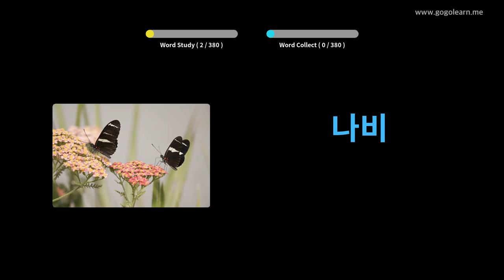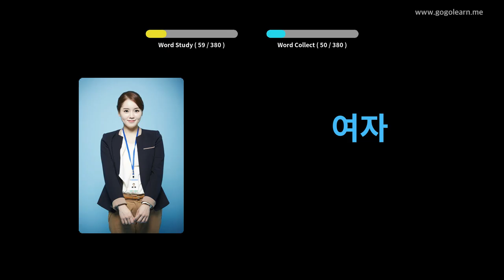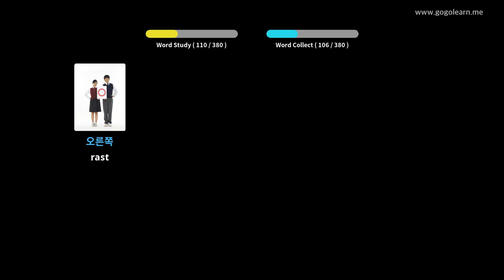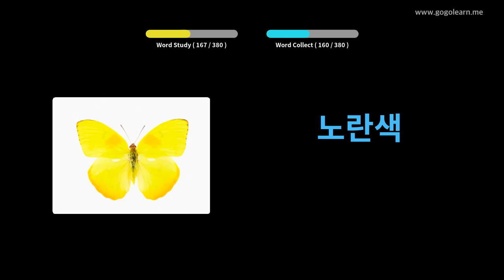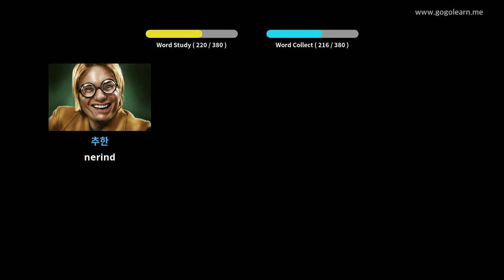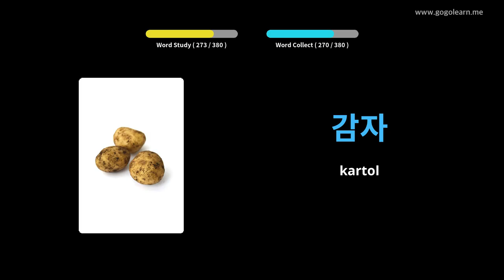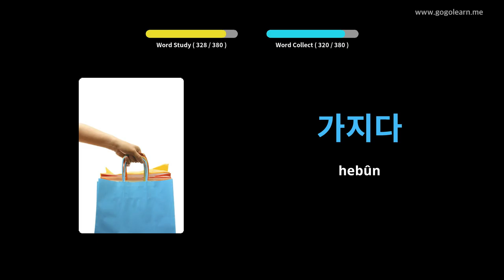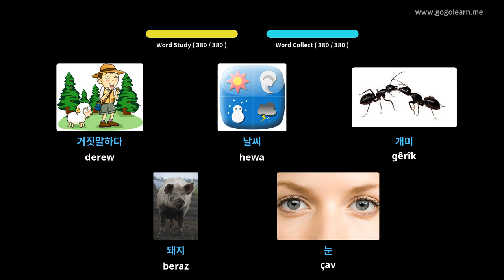Zarokên Bingehîn ên Koreyî | Golearn